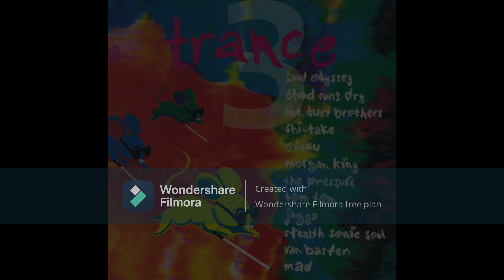Classic House Mix 1989-2002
Tracklisting:
01. The Shamen - Ebeneezer Goode (Beatmasters 12" Mix) 00:00
02. Robert Armani - Circus Bells (Hardfloor Remix)  06:06
03. 808 State - Pacific 10:16
04. N-Joi - The Kraken 12:33
05. Fila Brazillia - Mermaids 15:04
06. K-Klass - Let Me Show You (Klub Mix) 18:06
07. Sublime - Transamerican (New York Mix) 23:36
08. Shi-Take - (In The Age Of) Perfect Virtue (Full Moon Over Maduri Club Mix) 27:19
09. Bassheads - Back To The Old School (Original Mix) 32:37
10. Underworld - Mo Move 34:16
11. Virtue - Feeling Good (New Dawn) (Sensual Mix) 38:20
12. Pete Heller's Big Love - Big Love (The Dronez Remix) 40:48
13. X-Press 2 - Lazy (Original Mix) 46:42